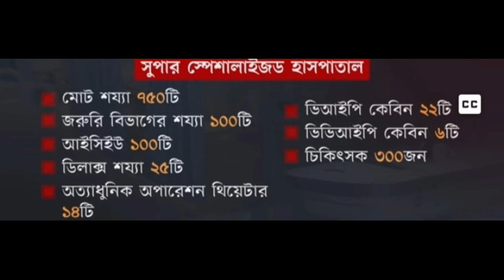BSMMU super specialist hospital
bsmmu super specialised hospital,
bsmmu super specialized hospital,
bangabandhu super specialised hospital
super specialised hospital,
super specialized hospital bsmmu,
super specialized hospital in bangladesh,
super specialist hospital bangladesh,
specialised hospital,
bsmmu super specialized hospital recruitment,
bangladesh specialised hospital dhaka,
super specialist hospital